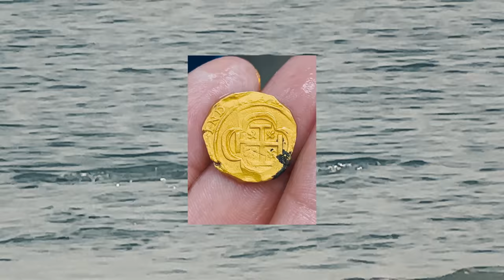I Metal Detected 100 Miles of Ocean Under Water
finders keepers..
All of the underwater footage is filmed with the Insta360 X3.